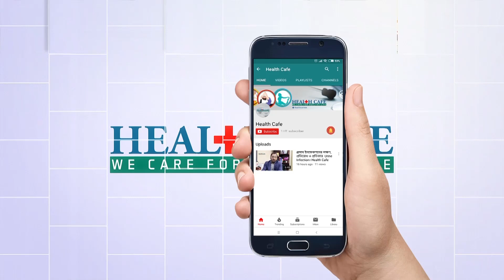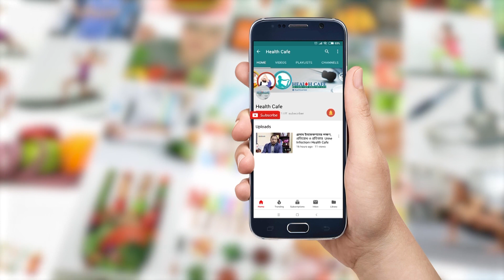মাসিকে সময় তলপেটে ব্যথা কমাতে কি ঔষধ খাবেন Health Cafe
মাসিক healthtips healthcafe মাসিকে সময় তলপেটে ব্যথা কমাতে কি ঔষধ খাবেন
পরামর্শ দিয়েছেন
ডাঃ নূর-ওয়া - বুশরা জাহান
সহকারী অধ্যাপক ( গাইনি)
স্যার সলিমুল্লাহ মেডিকেল কলেজ  মিটফোর্ড হাসপাতাল , ঢাকা